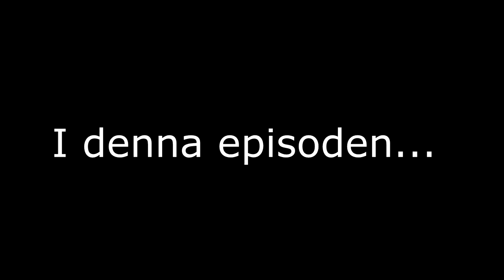#8 VILKET SKRIK! HAHA!! xD | FIFA 20 | MY PLAYER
● I denna videon gjorde jag ett mål och skrek till då det har gått dåligt under hela videon. Ni får absolut inte missa detta skrik! xD

//PineappleGugge